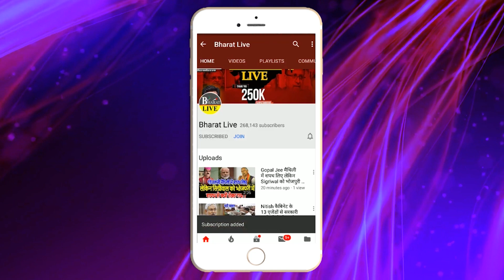बवाल खबर : भाजपा का साथ छोड़ राजद के साथ जा रहे चिराग ? तेजस्वी के साथ हो गया है डील फाइनल